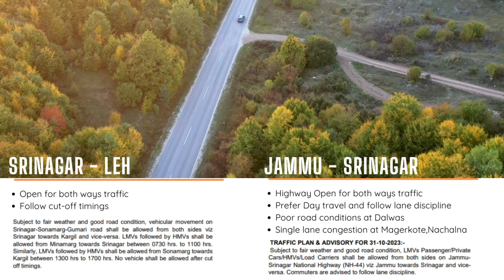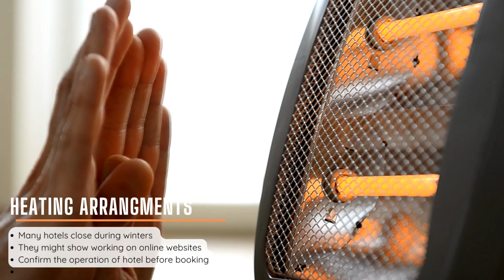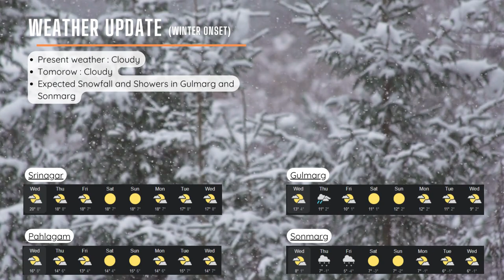Jammu Kashmir Tourism Update (Date : 01 November 2023) | Snowfall in 3 days, Gondola status.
Here is the Kashmir tourism update for 01 November 2023. Today's Jammu Kashmir tourism updates highlights:
Musical Event at Lal chowk: To mark the 5th anniversary of Jammu and Kashmir becoming a Union Territory, a musical festival was organized at Lal Chowk, Srinagar. Both tourists and local people enjoyed it.

You can book Gulmarg Gondola tickets until November 15, 2023 . Due to expected rush on Diwali and New year , it is advisable to book Gulmarg Gondola tickets before your trip. Gondola Phase 2 tickets sold out on 15 November.

Kashmir Highway update : If the weather is clear, then National Highway 44 will be open for traffic on both sides. The Srinagar-Sonmarg highway is also open for traffic on both sides.

Offbeat places update: Bangus valley, Keran and Teetwal are closed, while Gurez Valley, Aharbal, Sinthan Top, and Lolab are still open.

Kashmir Tourist Rush update: November is the perfect time to visit Kashmir as hotel rooms are available. During the New Year in December, there will be a huge rush of tourists, and it will be difficult to book a hotel room. Try to book your hotel in advance to avoid any hassles.

Kashmir autumn update: As the chinar leaves turn red, yellow, and golden, they provide a perfect background for a photoshoot in Kashmir. Here are some of the best places to visit during the autumn season in Kashmir: Naseem Bagh, Mughal Gardens, and Chaar Chinar.

Kashmir weather forecast 🌨 : The weather will remain cloudy in the coming days. There is no forecast for heavy snowfall in Kashmir. In the next two or three days, Gulmarg and Sonamarg are expected to experience rainfall or light snowfall.